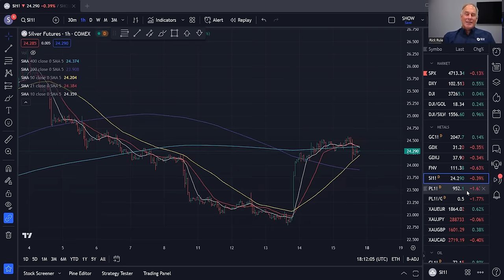Rick Rule's Mining Tips, Top Picks in Gold, Oil, and Uranium!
Rick Rule comes back on the show to show us how to make money in the miners during the Development Stage.  The second bottom of the Lassonde Curve.  There is a sweet spot when investors are bored and they sell, while the value of the asset goes up.  Rick Rule gives his take on the markets reaction to the Federal Reserve meeting this week, and reminds us to be patient.  WE GET RICKS TOP 3 PICKS FOR GOLD AND DIVERSIFIED METALS!

Rick takes a deep dive into coal, and we talk about Teck, Glencore, and Natural Resource Partners. We move onto Oil and also get his TOP 3 OIL STOCKS!  Rick gives us the current situation with the USA BAN ON RUSSIAN URANIUM, and how he sees Cameco moving forward.  Will there be a premium on US Uranium?  Yes.  Yes there will.  Yes there will be a premium price on American Uranium.

We would love to see you at the bootcamp!  Welcome to the hive!

Chapters
00:00 Making $$$ in Developers
3:20 Lassonde Curve $$$
5:10 Federal Reserve Meeting and Markets
9:13 Patient Investing
13:33 Franco Nevada $FNV / $BHP / Glencore $GLNCY
15:35 Franco Nevada / Cobre Panama
19:57 Coal
21:27 Teck $TECK / Glencore $GLNCY / Natural Resource Partners $NRP
27:07 Oil - Exxon $XOM / Chevron $CVX / Occidental $OXY
33:25 Uranium / Uranium Stocks
35:45 Bill to Ban Russian Uranium
40:08 Cameco $CJJ
43:15 First Majestic $AG / West Red Lake $WRLGF / Montage Gold $MAUTF
47:15 Ivanhoe Electric $IE / Ivanhoe Mines $IVPAF
51:15 Rule Classroom & Bootcamp